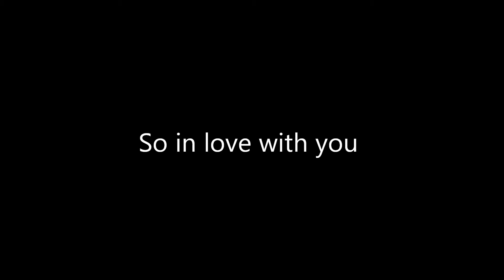Rit’s song “So in love with you”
Thank you to all the Ones that have touched my heart.Reminding me to,
Rise up to your level of awarness.
So I can see what it's like to be a part of one big community heart.💓
Where if one person is sad or being unhappy then that's one too many.
🎶Everybody must🎸get stoned,🎆
I'll pass it on...
Unpaid,acts of kindness...are the most rewarding.